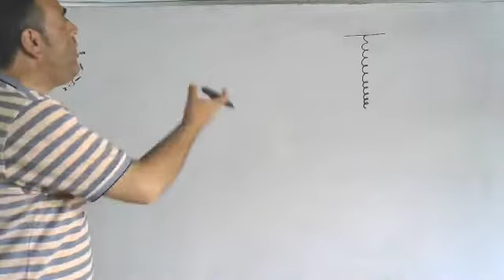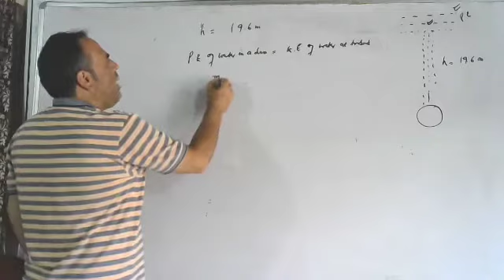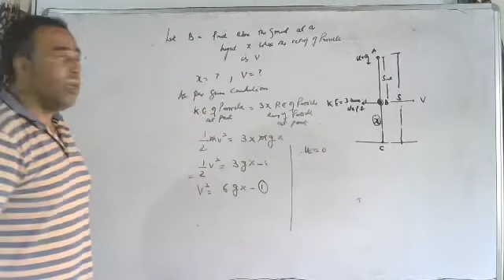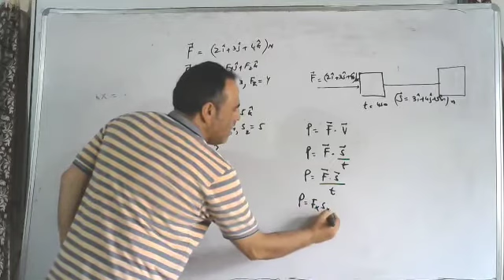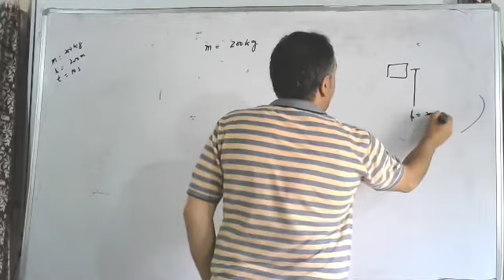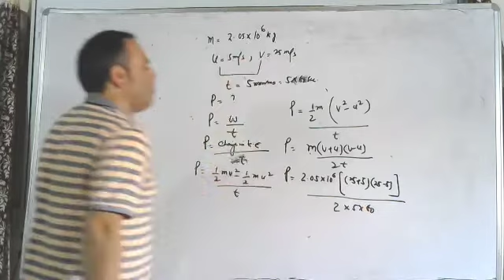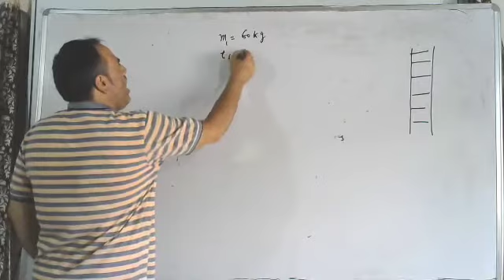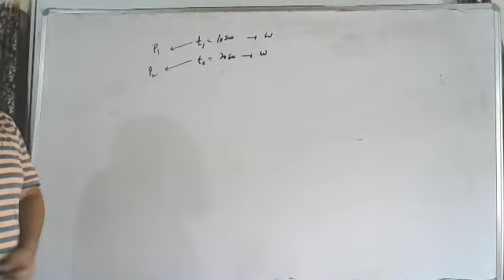Numericals Based On K.E., Work Energy Principe, P.E., Conservation Of Energy & Power Part 4